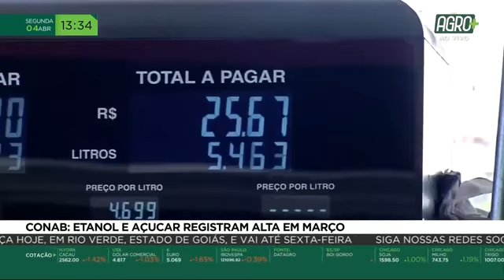Conab: Etanol e açúcar registram alta em março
A Companhia Nacional de Abastecimento (Conab), divulgou o balanço dos preços do etanol e do açúcar para o mês de março. De acordo com a Companhia, os dois produtos tiveram valorização de preços. Quem vai nos explicar essa mudança é o superintendente de Estudos de Mercado e Gestão da Oferta da Conab,  Allan Silveira. | AgroMais